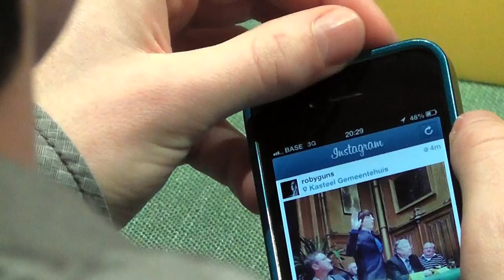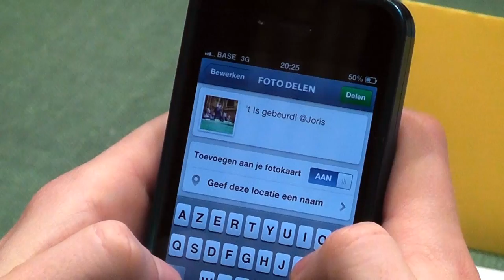Gemeenteraad Hoeilaart - Installatievergadering (2013)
Op 2 januari 2013 legden 21 raadsleden in Hoeilaart de eed af. Hieronder de namenlijst van nieuwe gemeenteraadsleden, burgemeester en schepenen uit de video van Open Vld:

TIM VANDENPUT, BURGEMEESTER
Bevoegd voor Politie & Brandweer, Financiën & Begroting, Ruimtelijke Ordening & Stedenbouw, Burgerzaken en Personeel.

ELS UYTTERHOEVEN, SCHEPEN
Bevoegd voor Cultuur, Toerisme & Erfgoed, Feestelijkheden, Seniorenbeleid, Sociale Zaken en Ontwikkelingssamenwerking.

MARC VANDERLINDEN, SCHEPEN
Bevoegd voor Openbare Werken, Patrimonium & Begraafplaatsen, Water, Afvalbeleid en Autonoom Gemeentebedrijf.

EVA DE BLEEKER, SCHEPEN
Bevoegd voor Sport, Onderwijs, Kinderopvang & Gezin, Wonen, Energie, Integratie & Vlaams karakter.

JEAN-PAUL VAN HORENBEKE, SCHEPEN
Lokale Economie, Milieu & Duurzaamheid, Verkeer & Mobiliteit en GEN-werken.

JORIS PIJPEN, SCHEPEN
Jeugd, Communicatie, Inspraak, Administratieve Vereenvoudiging en Dierenwelzijn.

STEVEN COPPENS, FRACTIELEIDER

LUC MEGANCK, GEMEENTERAADLID

ANNELIES VANDERLINDEN, GEMEENTERAADSLID

ROBY GUNS, GEMEENTERAADSLID

MARCEL BAETEN, GEMEENTERAADSLID

DAPHNE GALEKOP, GEMEENTERAADSLID